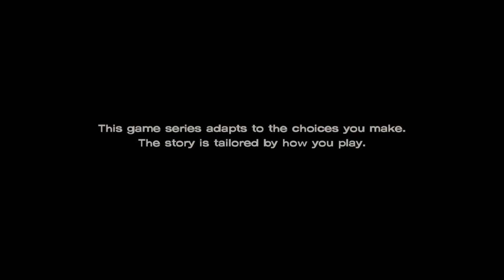The Walking Dead Telltale Definitive Series Season 3 A New Frontier Episode 3 Playthrough Part 1